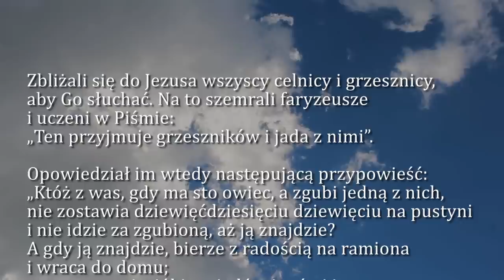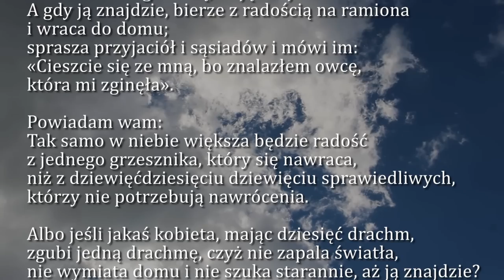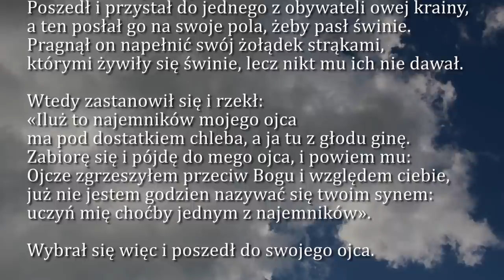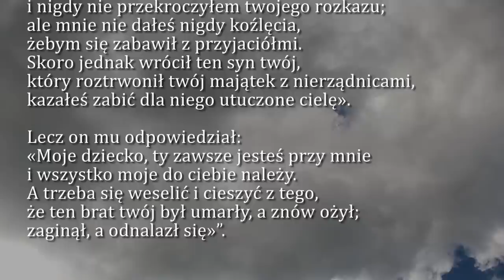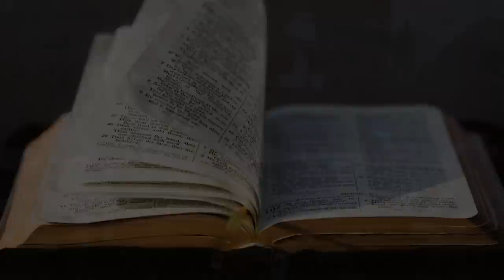Dobra Nowina na dziś | 11 września - XXIV Niedziela zwykła (rok C)